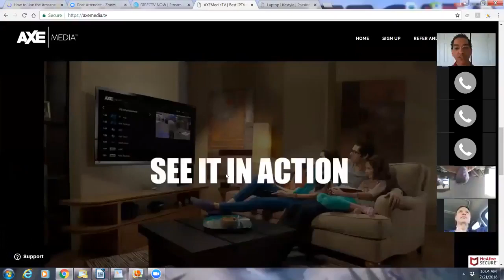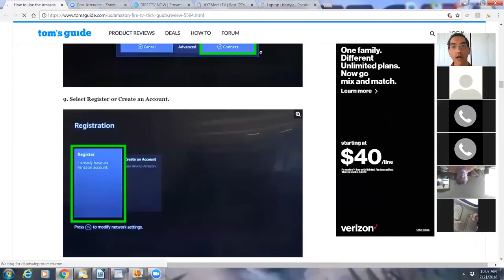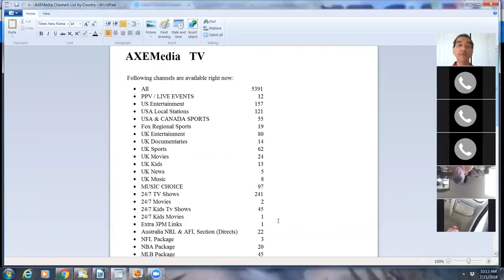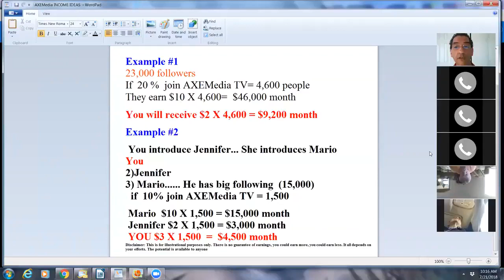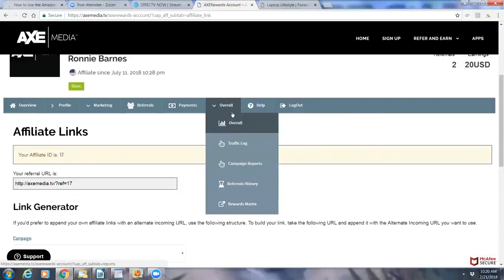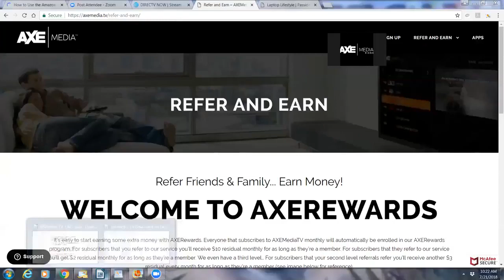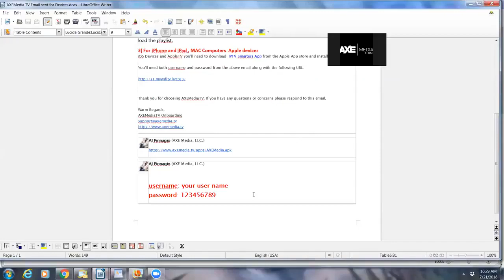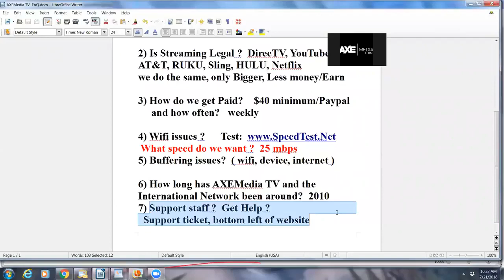Axe Media TV Webinar 001 | AXEMediaTV 2K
- Axe Media TV Webinar 001 - Hosted by: TONY ADIMEY. AXEMediaTV2K. Discover all the benefits and features of AXE Media TV.

The BEST & CHEAPEST way to watch TV! Truly amazing technology that you need to see! Over 8,000+ (5000 + HDTV Channels) worldwide. Easy setup on Any TV - Any Device. HBO, Showtime, Starz, NFL & College Football, PPV Events and Movies included!  $39 Per Month for 2 devices!

NO Contract
NO Credit Check
NO TV Box required
Easy To Use - Easy To Cancel
30 Day Money Back Guarantee

AXE MEDIA TV
"Everybody Else Gets It... Do You?"

Here Are Some Other Videos You May Want To Review...